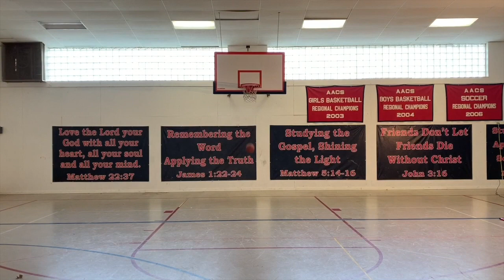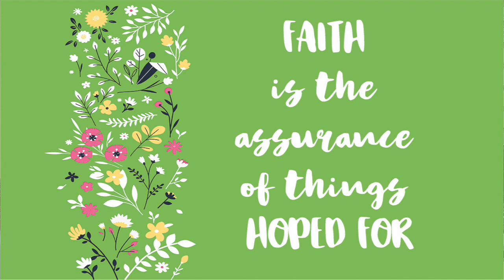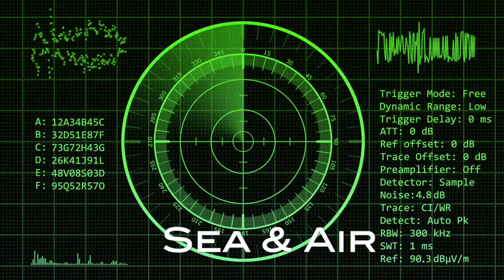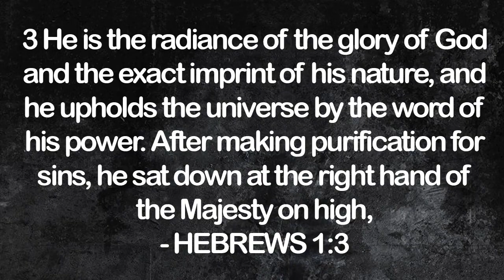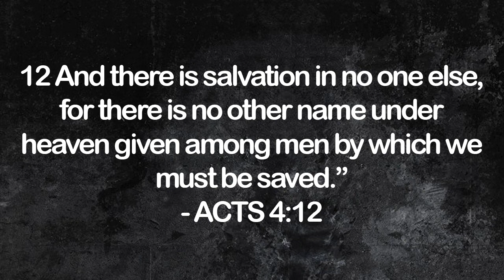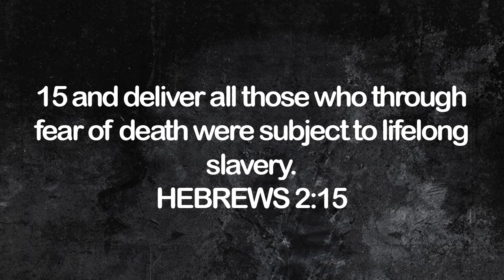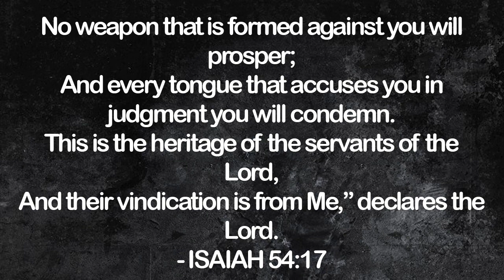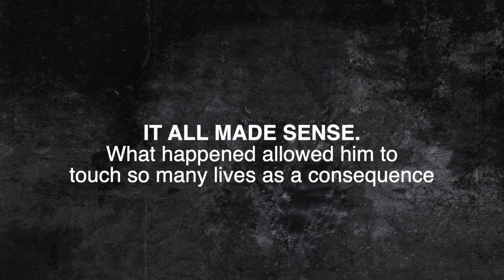Two Pastors Making Lemonade — Episode 5